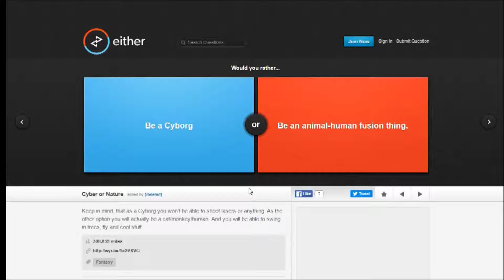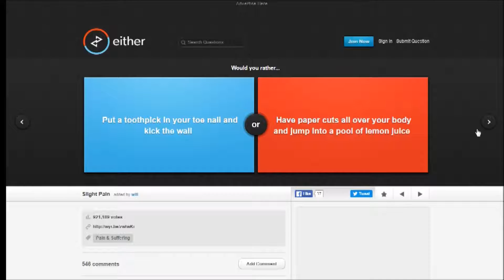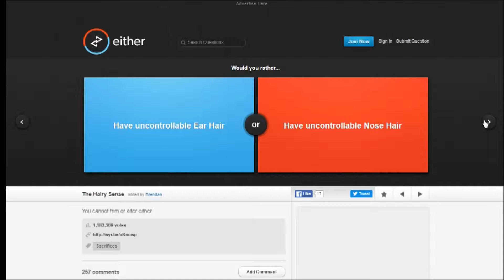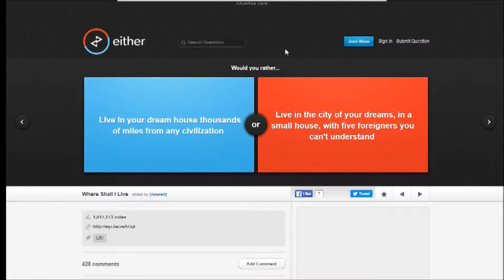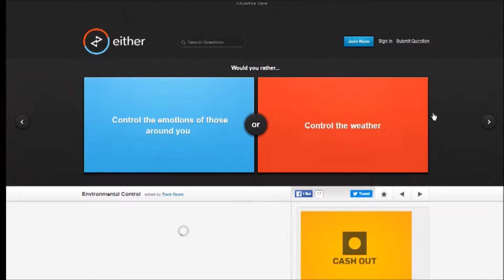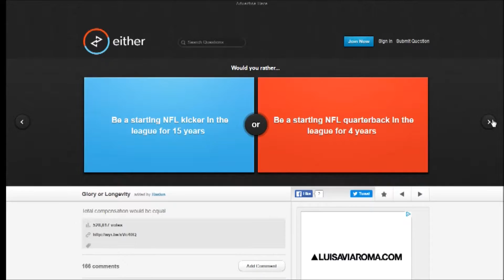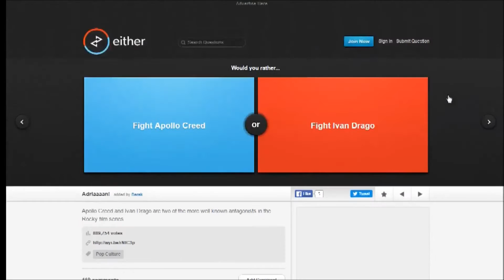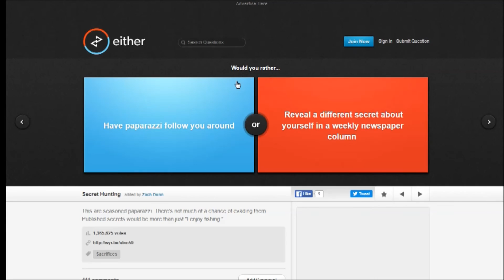Life Decisions | Would You Rather #2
So Much Choices... Would You Do The Same?